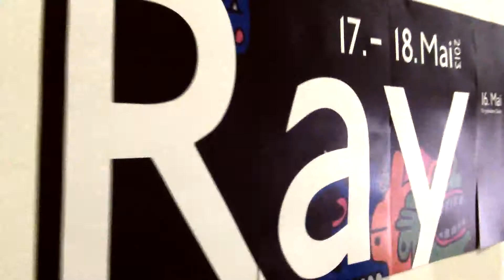Ray Moore - I'M AT THE DOOR LET ME IN. XX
I'M AT THE DOOR LET ME IN. XX -- Eine Ausstellung von und mit Ray Moore, veranstaltet von Unequity Creative/MuniqueART in Düsseldorf vom 16. Mai - 18. Mai 2013. Der Trailer zeigt Impressionen des Openings am 16. Mai!